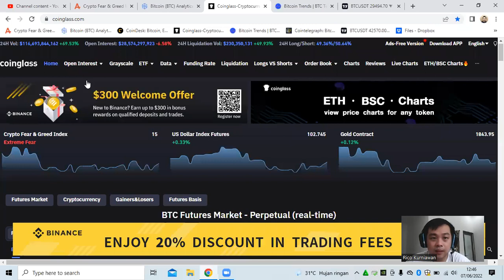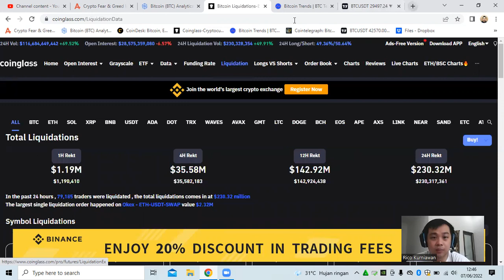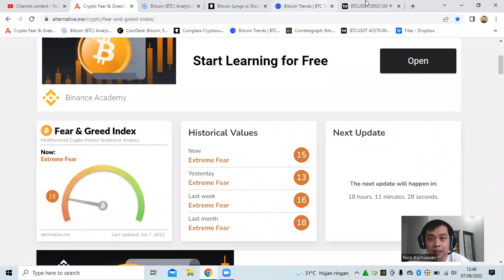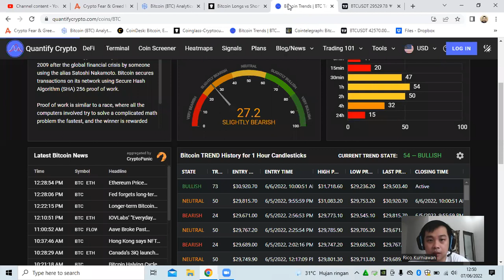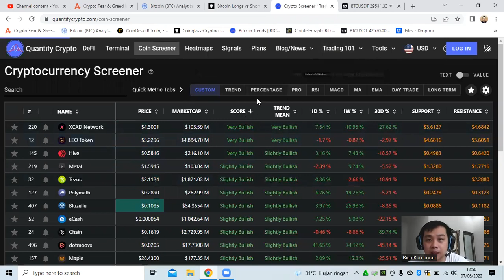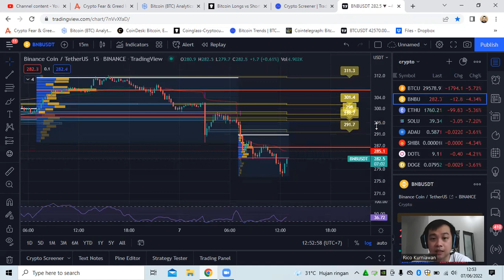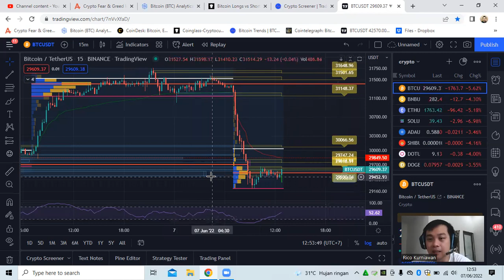Analisa Teknikal 7 Juni 2022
Biaya:
- 257.000 / bulan
- 620.000 / 3 bulan
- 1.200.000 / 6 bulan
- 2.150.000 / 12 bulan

Slot Tinggal 10 orang untuk Bulan ini. Dapat langsung menghubungi WA ke